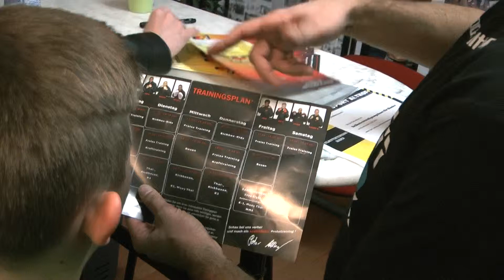haPPy 72 birthday final ayhan althof kick box surprice adidas galacom tv filmbike